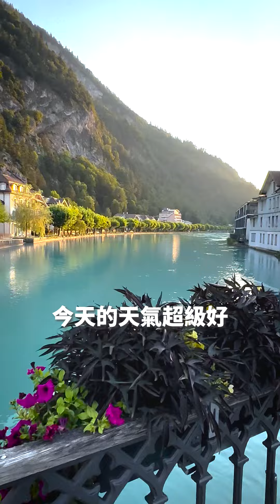瑞士跑步 成就解鎖